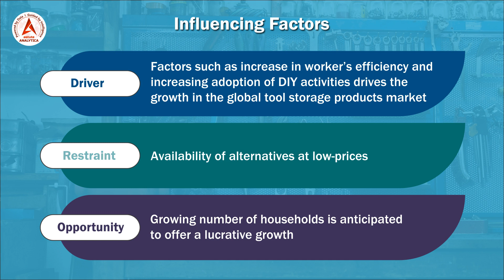Global Tool Storage Products Market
The global tool storage products market is expected to experience a steady increase in revenue over the next few years. The market is projected to grow from US$ 3,091.4 million in 2022 to US$ 4,040.6 million by 2031, representing a compound annual growth rate CAGR of 2.8% from 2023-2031. This suggests that the demand for tool storage products will continue to remain lucrative for businesses operating in this sector.

The global tool storage products market has been growing steadily in recent years, driven by the increasing demand for organized and safe storage of tools in various industries such as construction, automotive, and manufacturing. The market is characterized by the presence of a large number of manufacturers offering a wide range of tool storage products such as tool cabinets, tool chests, and tool boxes.

Browse summary of the report and Complete Table of Contents (ToC)

The market growth is primarily driven by the increasing adoption of tool storage products in emerging economies, the growing trend of do-it-yourself (DIY) activities, and the rising demand for customized tool storage solutions. One of the major factors driving the growth of the tool storage products market is the changing consumer preferences and buying behavior. Consumers are becoming more conscious about the quality, durability, and functionality of tool storage products. They are also looking for products that offer customization options and are easy to use and maintain.